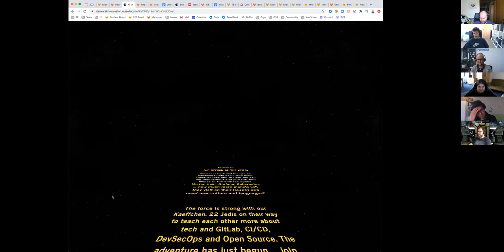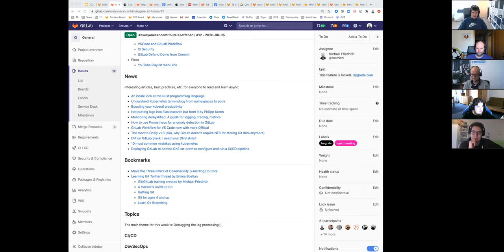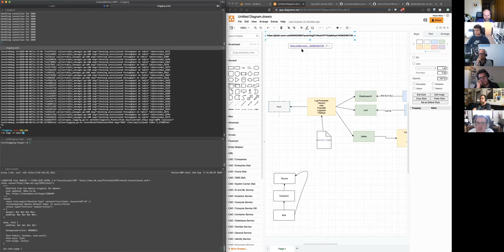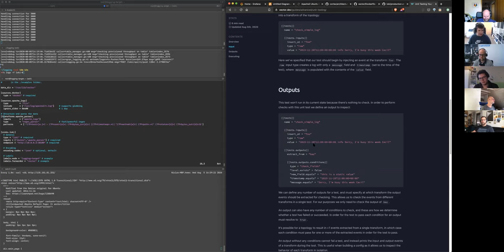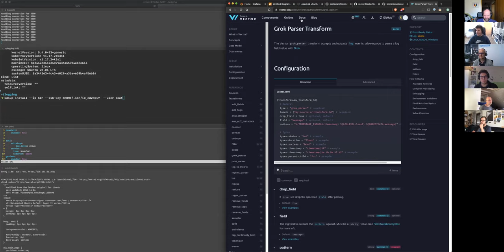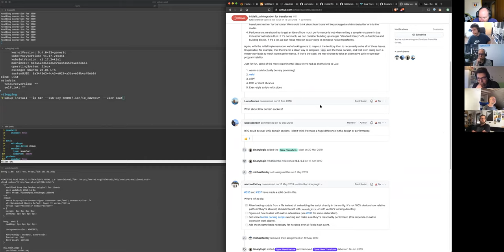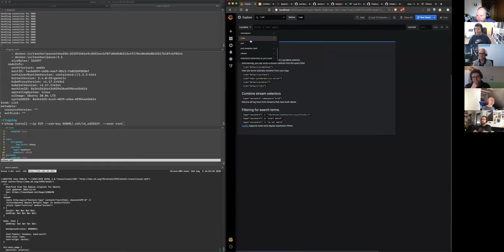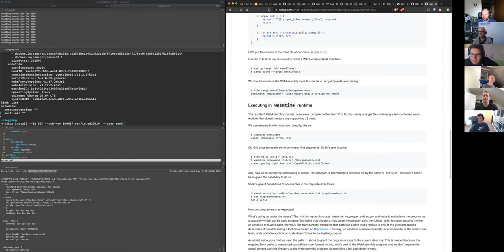12. everyonecancontribute Kaeffchen hosted by Michael Friedrich (German)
Guests: Niclas Mietz, Carsten Köbke, Kevin Honka, Peter Rossbach, Bernhard Rausch, Michael Friedrich, Michael Aigner, Nico Meisenzahl, Greg Campion